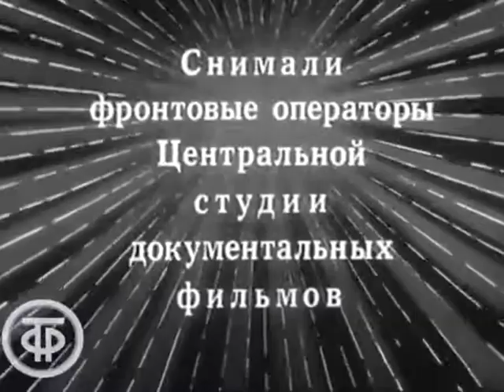Парад Победы 1945